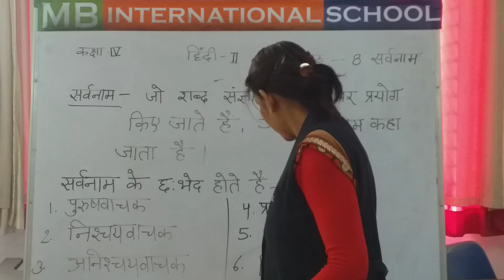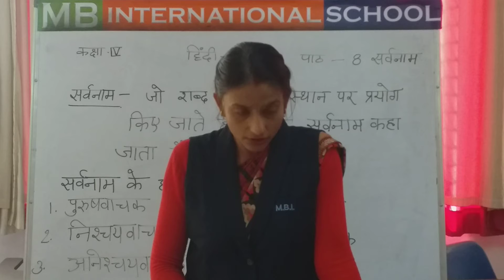class 4 chap 8 hindi 2 sarvnaam